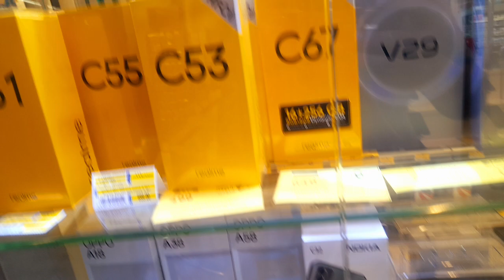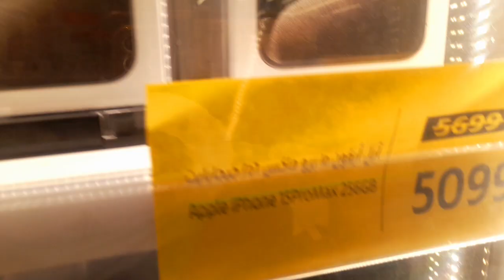# saudi arab neआईफोन की कीमत कितनी है सऊदी अरब में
india india kea fon सऊदी अरब